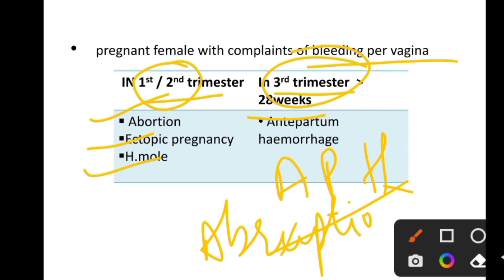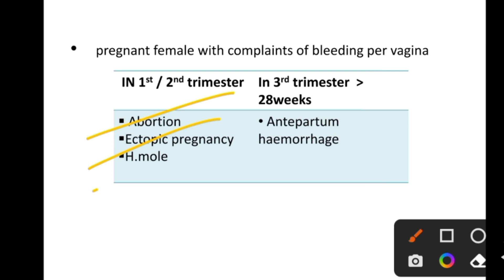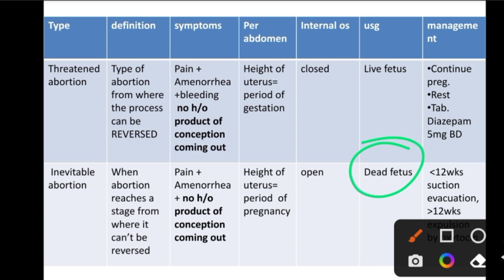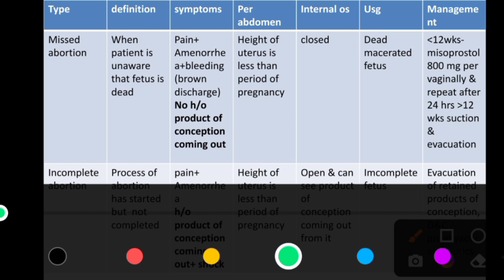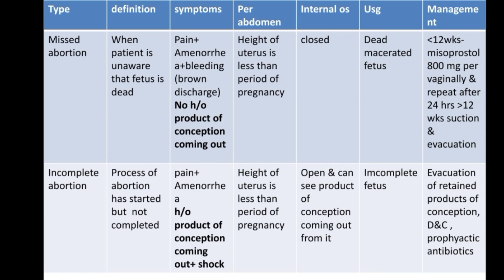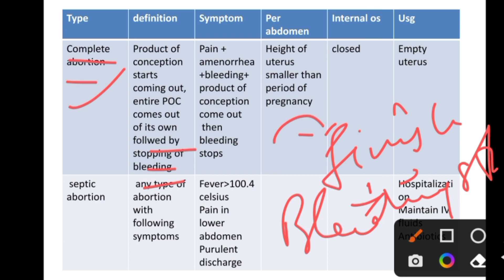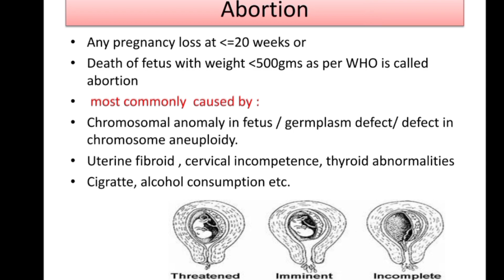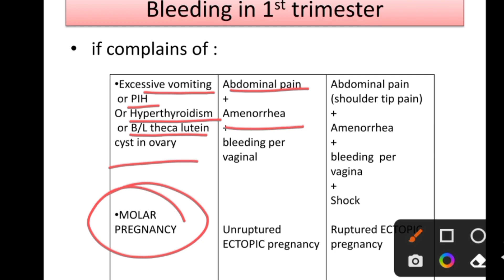Abortion - Types of Abortion, Types Cause Symptoms Diagnosis Treatment Hindi | Obstetrical Problem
Abortion - Types of Abortion, Types Cause Symptoms Diagnosis Treatment in Hindi | Obstetrical Problem,

abortion obstetrical,
abortion obstetrics,
abortion obstetrics lecture,
abortion obstetrical anti aging,
abortion obstetrical bleeding,
abortion obs lecture,
abortion obg lectures,
abortion lecture,
abortion obstetrical course,
abortion case presentation,
abortion obstetrical documents,

abortion by dr shonali,
abortion in obg,
abortion obstetrical form 2021,
abortion dr shonali,
abortion obstetrical history,
abortion obstetrical hospital,
abortion lecture notes,
abortion in obstetrics,
is abortion,
abortion surgery vs pill,

abortion obstetrical java,
abortion indian medico,
abortion obstetrical meaning,

abortion lecture in hindi,
abortion in gynaecology,
abortion dc dutta,

types of abortion,
types of abortion nursing,
types of abortion hindi,
types of abortion in obstetrics,

types of abortion khan sir,
types of abortion kya hota hai,

types of abortion kaise hota hai,

types of abortion questions,

types of abortion youtube,

types of abortion 7 weeks,
types of abortion 7th class,
types of abortion 7th standard,
types of abortion 8th class,

types of abortion 8 class,

types of abortion 9th class,

abortion types,
abortion types lecture,
abortion types hindi,
abortion types and management,
abortion types osmosis,
abortion types chart,
spontaneous abortion types,
types of abortion malayalam,
types of abortion animation,
types of abortion in urdu,
abortion and types,
abortion and its types in hindi,

abortion due process,
abortion procedure documentary,
abortion procedure explained,
abortion procedure experience 1st trimester,
abortion procedure experience in hindi,

abortion ke type,
abortion kitne type ke hote hain,

types of abortion nclex,
types of spontaneous abortion,
types of abortion,

Spontaneous

Noninduced abortion

Induced

Therapeutic

Threatened

Inevitable

Incomplete

Complete

Recurrent or habitual

Missed

Septic